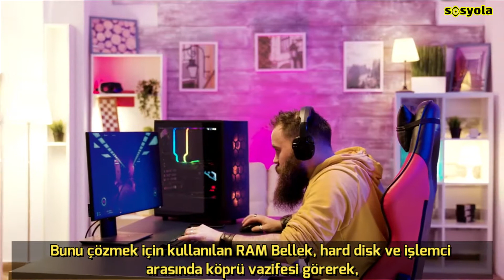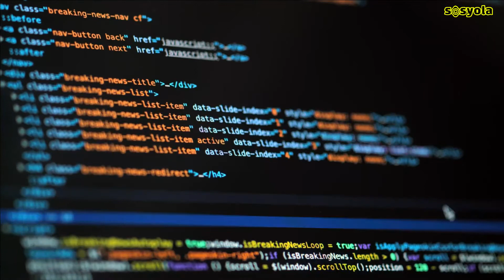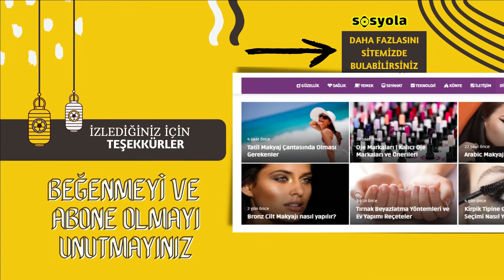RAM Bellek Nedir ve Ne İçin Kullanılır?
➔  Hard Disk, verilerin depolanması için kullanılan bir parçadır. Ancak bilgisayarın dâhili unsurları içerisinde en yavaş eleman olduğu için işlemlerin daha yavaş hareket etmesine neden olur. Buna karşılık işlemci çok hızlı çalıştığı için bir uyumsuzluk olur.

Bunu çözmek için kullanılan RAM Bellek, hard disk ve işlemci arasında köprü vazifesi görerek, verilerin daha hızlı hareket etmesini sağlar. Tüm bilgileri depolayarak, işlemlerin daha hızlı yapılmasına imkân verir.

-RAM Bellek Nasıl Çalışır?
-RAM Bellek Nasıl Seçilmeli?
-RAM Bellek Nasıl Değiştirilir?
-RAM Soğutucu
-RAM Soğutucu Alınmalı Mı?
-RAM Bellek Türleri
-RAM Bellek Kapasiteleri
-RAM Bellek Nasıl Öğrenilir?
-RAM Bellek Fiyatları